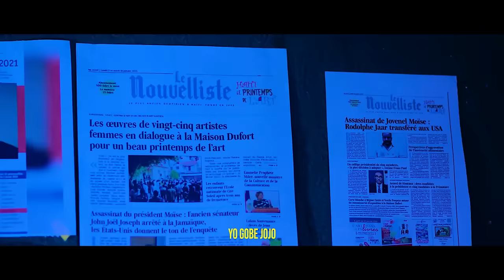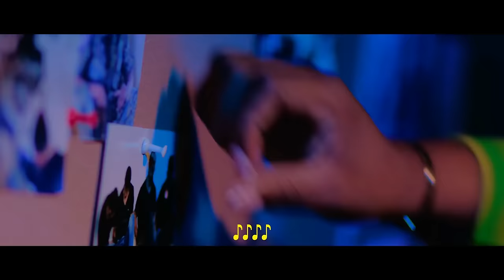GWO NOUVEL 18 MAI 2024 BWA KALE POU KOULEV 7 TET LA